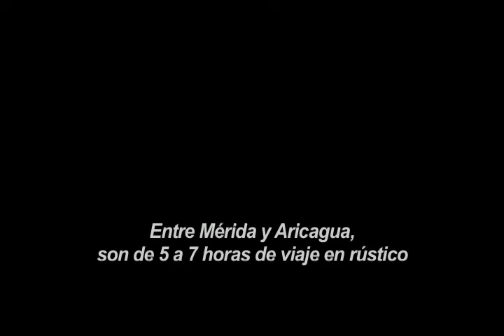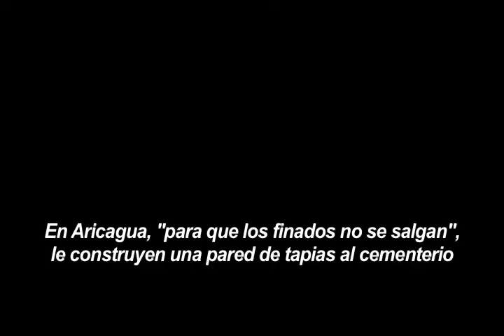DESTINO LEJANO. Viaje a una de las poblaciones más apartadas de Venezuela termina en el cementerio.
Viaje a una de las poblaciones más apartadas de Venezuela termina en el cementerio.

Viene mucho más.